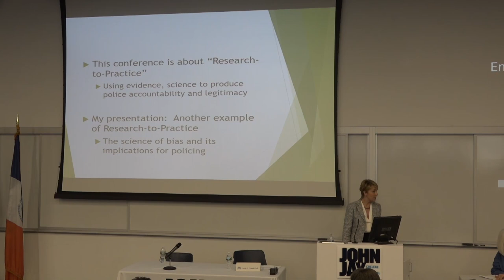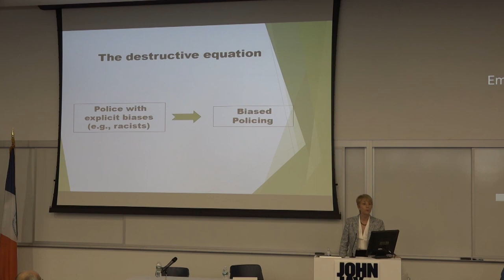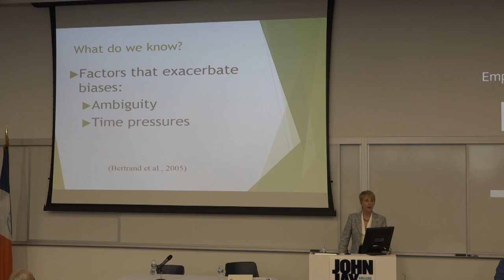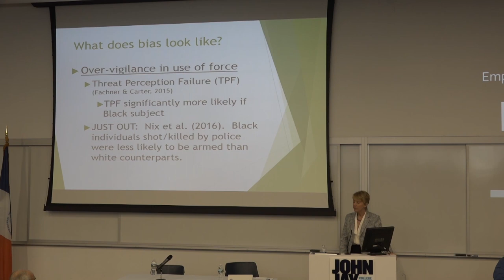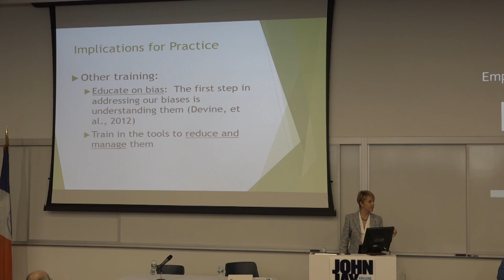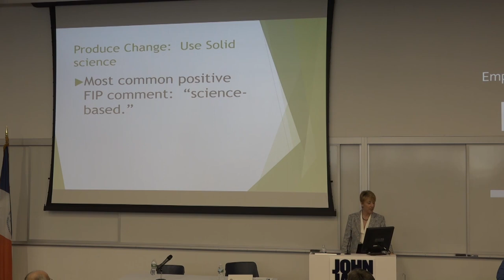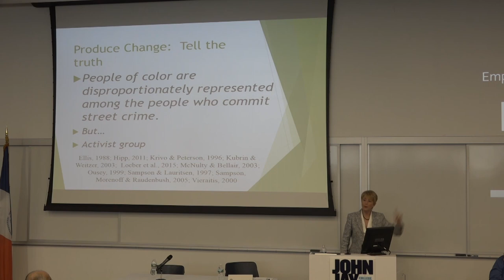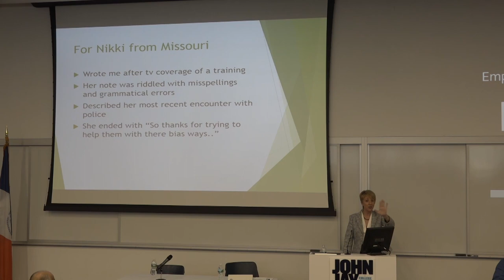Lorie Fridell on Implicit Bias - 2016 NACOLE/John Jay College Academic Symposium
Associate Professor of Criminology at the University of South Florida, Lorie Fridell presents on implicit bias and training police officers to recognize and mitigate it in their interactions with the community. April 22nd, 2016 Symposium of the National Association for Civilian Oversight of Law Enforcement at John Jay College of Criminal Justice.